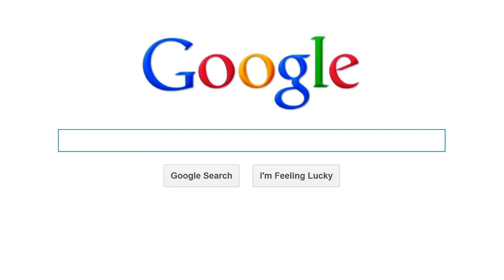I've experienced fear during my career but THIS is how I overcome it!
Everyone experiences fear in their life and in their career. It is natural to feel this way even when it feels really challenging in the moment. How you approach that fear and the steps you take to overcome it is where you will develop personal and professional growth!

If you are a third year undergraduate student or an Overseas Pharmacists' Assessment Programme (OSPAP) student currently looking for a Foundation Year training programme, I would recommend contacting Shirin directly for further information as Paydens Pharmacy is currently recruiting for 2024!

NEW TO PHARMACIST DIARIES:
Hi, I’m Anisha Patel. I’m the creator and host of the Pharmacist Diaries Podcast. I am a Specialist Paediatric Pharmacist at Evelina London Childrens' Hospital and a Senior Lecturer with at King's College London (KCL). I am also a mother of two children, Lilyanna and Kai, and wife to an incredibly supportive and loving husband, Sunjay Vyas.

SIGN UP to my NEWSLETTER via my website so you’ll be the first to know when new episodes are being released. You’ll also receive regular inspiration, tips, tools, and free content.